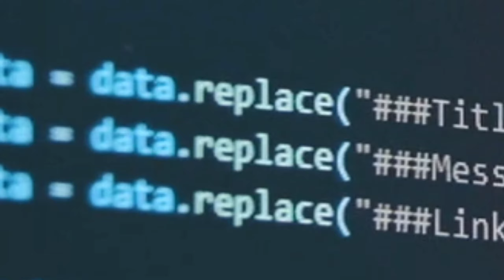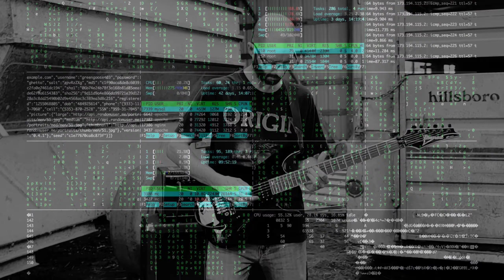Saturn's Last Breath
Check me out on the socials!